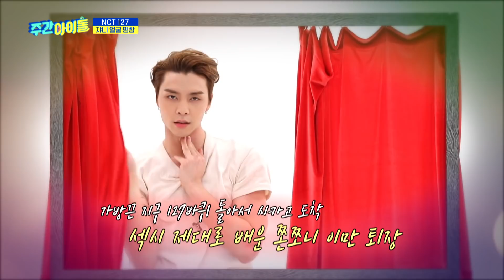[주간아.zip] 별들의 전쟁을.. 꽁짜로 봐도 되는걸까.. l 엔시티 127 (NCT 127)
여기가 바로 올모스트 파라다이스 ⁽(◍˃̵͈̑ᴗ˂̵͈̑)⁽ 캬 - !
심장 때릴 온도 차로 시즈니들 심쿵하게 만드는 우리칠의 얼굴명창!
얘들아 너희 이러면 진짜 성공밖에 못 해 ;